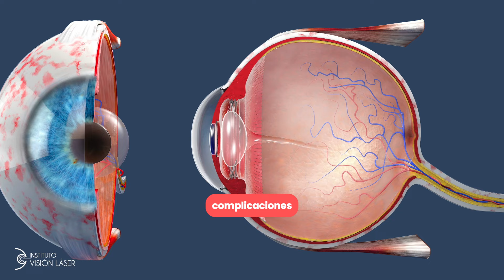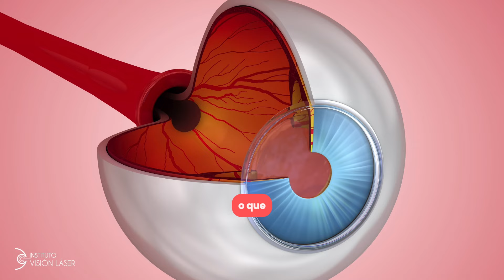Entendiendo el ojo seco 🤔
¿Sabes qué es el ojo seco y cómo puede afectar tu vida diaria? En este video, te explicamos todo lo que necesitas saber sobre esta condición ocular: desde las causas más comunes hasta los síntomas y los tratamientos más efectivos. Descubre cómo puedes aliviar la incomodidad y proteger tu visión. ¡No te lo pierdas! 👁️💧

Agenda una cita conmigo de forma presencial en : Instituto Visión Láser en Aguascalientes, México.

Mi página web: visionlaser.mx

Mi nombre es Juan Carlos Serna Ojeda, soy médico oftalmólogo, cirujano e investigador, subespecialista en Córnea, Cirugía Refractiva Láser y Superficie Ocular.